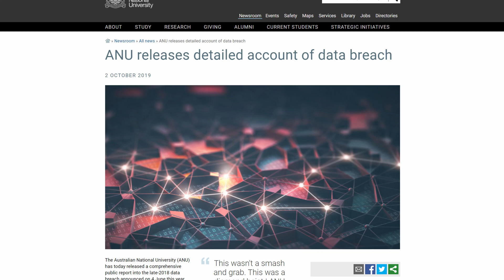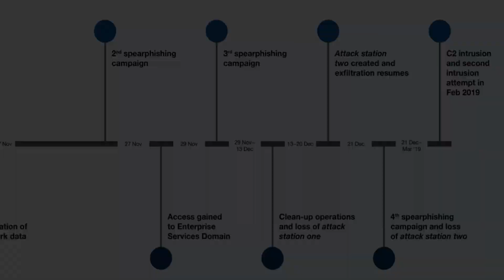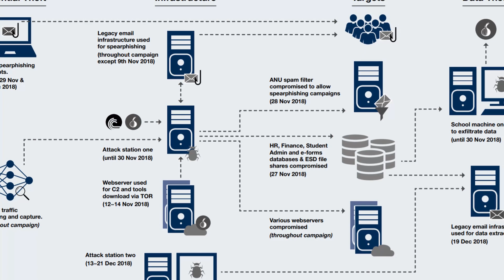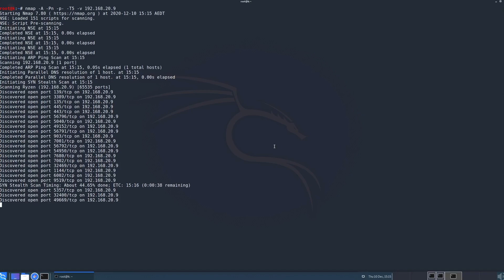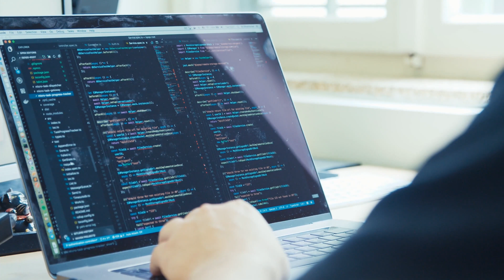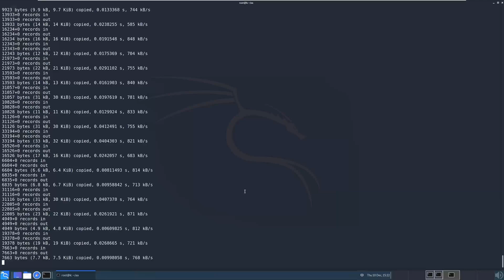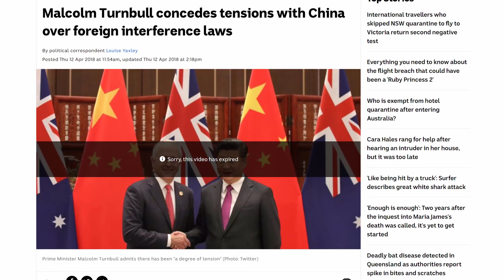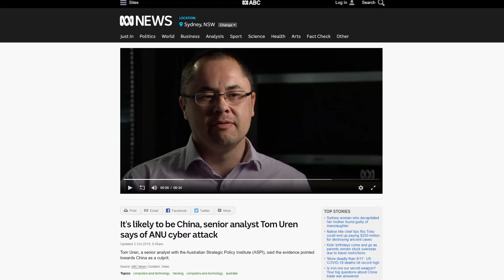Australians Top University HACKED! | Hacking History Documentary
Towards the end of 2018 and early 2019, Australian National University (ANU) suffered a significant data breach that resulted in ~20 years of student and admin data being stolen, while research data was ignored. In this episode we explore the hack and talk to industry professionals about the impacts it's had to Australian universities.